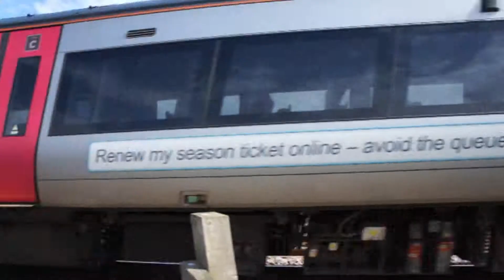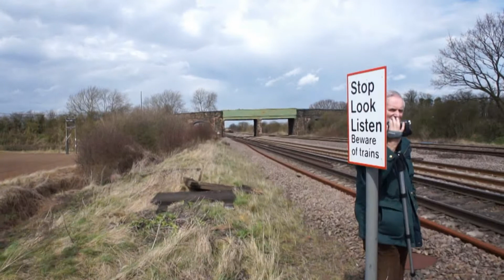TRAINS AT COSSINGTON FOOT CROSSING 14-04-2013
Here are some other trains that passed when we was waiting for the steam train to pass by. Network rail are doing maintenance near Syston so there are 3 ballast trains as well as East Midlands Train s and Empty Cross Country units